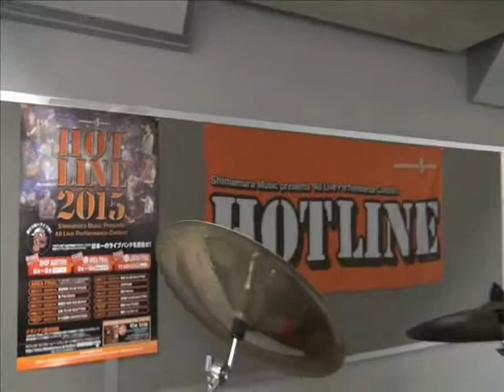島村楽器ＨＯＴＬＩＮＥ２０１５（まほろばclub)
奈良の地元銀行の現役バンカーとそのOBによるおやじバンド"まほろばclub"と申します。島村楽器主催のHOTLINE2015の地区予選会に参加した模様をドキュメント形式にして動画で配信しています。是非にご覧ください。